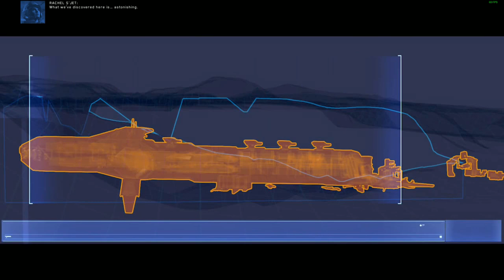Homeworld: Deserts of Kharak The Whispering Gallery Walkthrough - Mission 9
Read the full game review

Watch Paul playthrough this mission from Blackbird Interactive's Homeworld RTS.

All the Walkthrough Videos